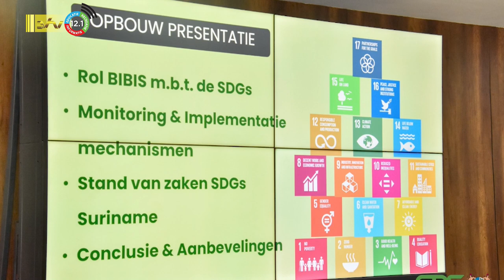11 03 2023 Korte berichten: bemiddelingsraad; SDG; NL